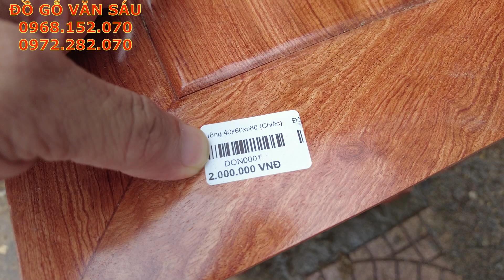Đôn Gỗ Là Gì ? Tác Dụng Của Đôn Gỗ - ĐỒ GỖ VĂN SÁU